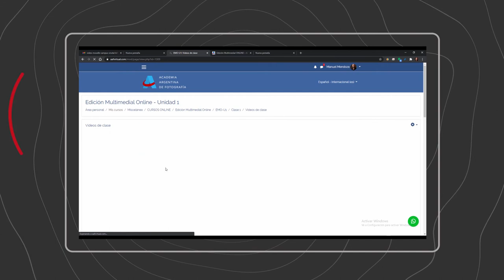Video Presentación Moodle- AAF